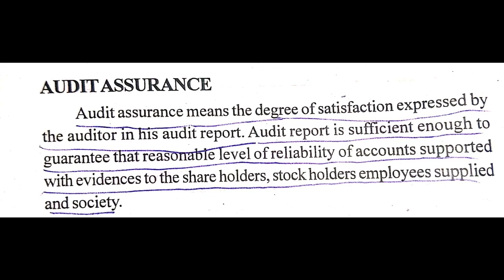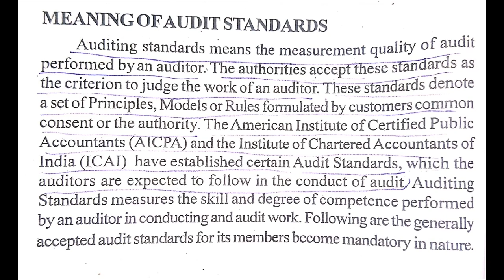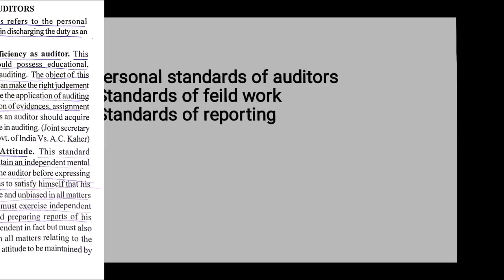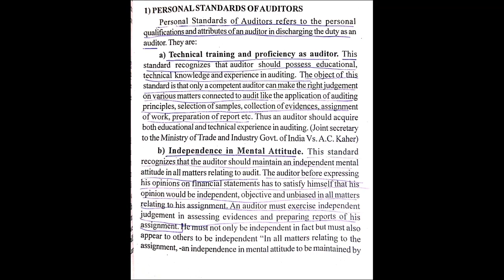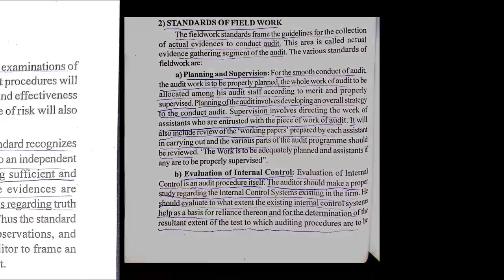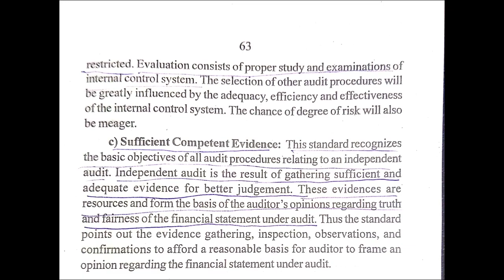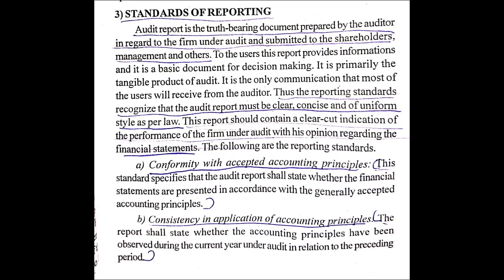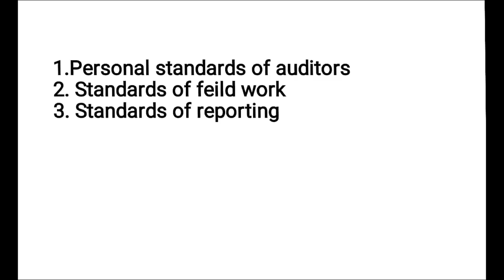Auditing assurance and standards / auditing /malayalam